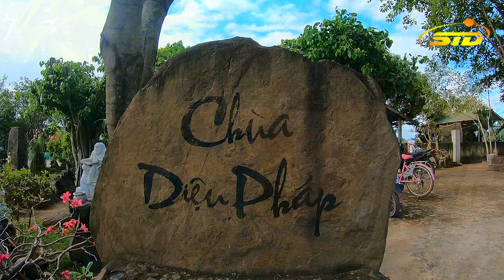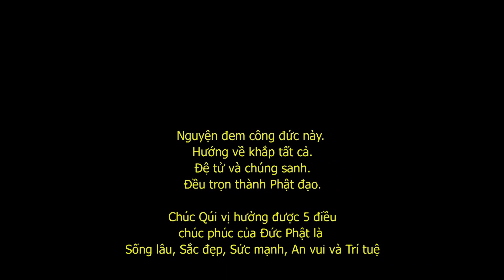Dâu Bể Đường Trần - Đại đức Thích Nhật Tín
Đại đức Thích Nhật Tín chia sẻ pháp thoại chủ đề"Dâu Bể Đường Trần" nhân khóa tu một ngày tại Chùa Diệu Pháp - Ea Lê, Ea Súp, Đắk Lắk . Ngày 13/01/2021 nhằm ngày mùng 1/12 Canh Tý
► Kenh STD